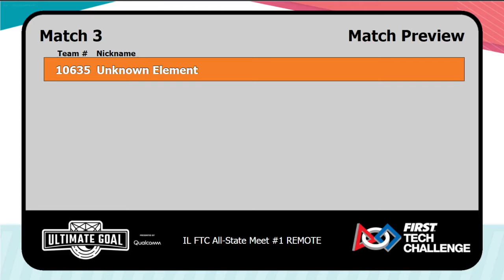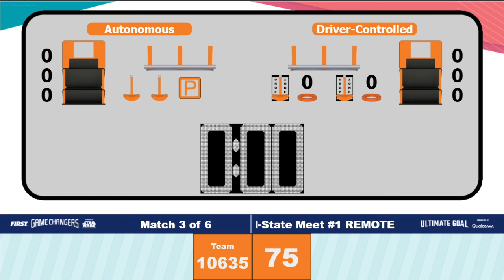FTC Ultimate Goal: Team 10635 - Official Meet #1 - Match 3 of 6 - 11/21/2020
Unknown Element is part of Fox Valley Robotics, Batavia, IL

A huge THANK YOU to our major sponsors for making this 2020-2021 season possible!
Unknown Element team would like to thank our top grant sponsor Dunham Fund for their generous grant this season thru BFEE! The grant is helping our robotics team collaborate, learn CAD, design and code the robot even in the middle of a COVID-19 pandemic. Thank you so much for making this season possible! @DunhamFund @BataviaFoundat1

We are grateful to @WalMart Community Grants Team and Batavia, IL Walmart (Facility #5352) for awarding our team a generous grant! Your monetary support will help our robotics team operate and compete this season! @GivingWalmart BetterTogether, WalmartGiving and Walmart